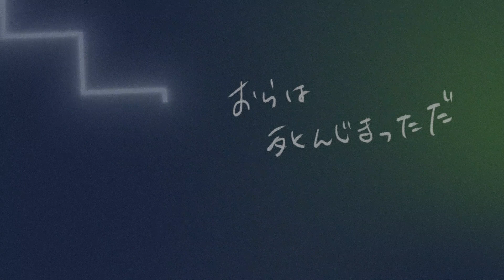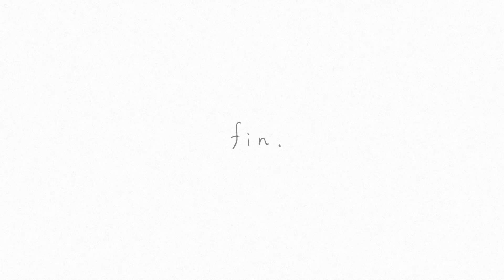ジワる！ “帰って来たヨッパライ” Music Video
異色の大ヒット曲「帰って来たヨッパライ」のジワるミュージックビデオが完成！！カバーしたのは、ボーカル多重録音で不思議な音世界を生み出している謎の音楽集団・Lil’ Goldwell（リル ゴールドウェル）。

一体、なんだ？このミュージックビデオは？？？